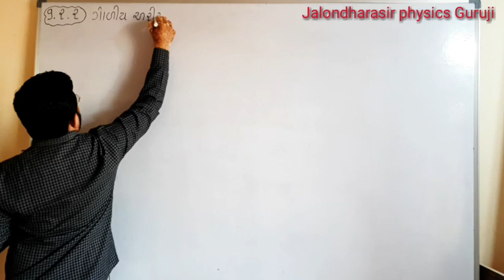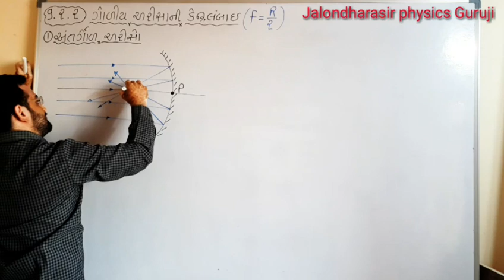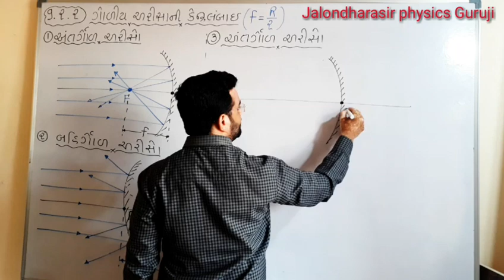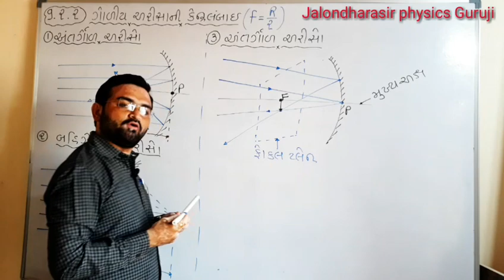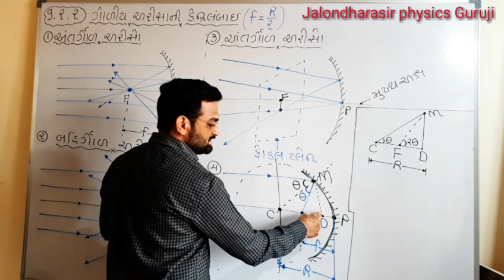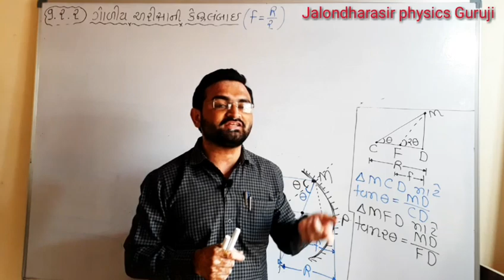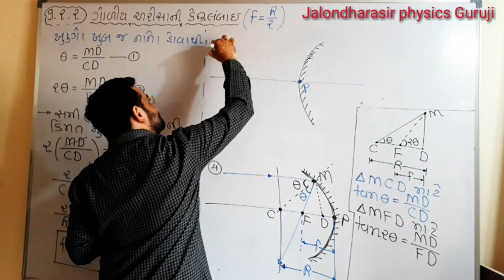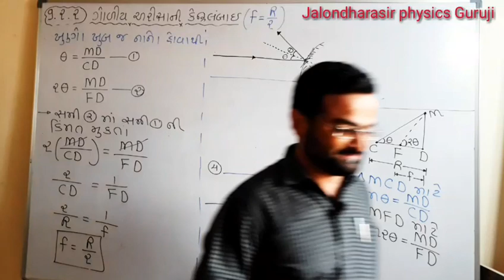Nutan Vidhyapith Mahuva, STD-12 L-04 [Topic-9.2.2(ગોળીય અરીસાની કેન્દ્રલંબાઈ)] Ch-9,RayOptics